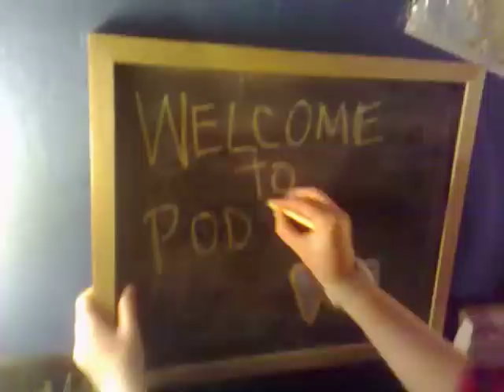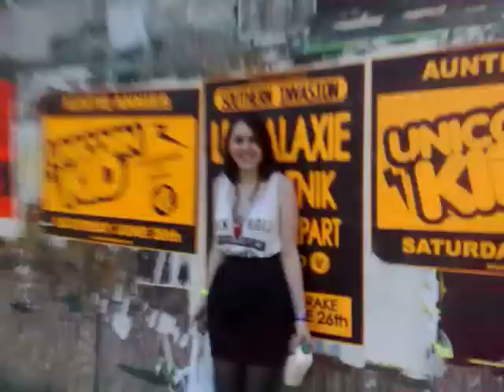Wonder Villains Podcast #12 - Festivillains!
"Festivillains" ... been looking to use that for ages!